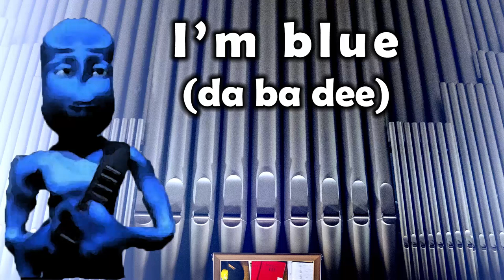I'm blue (organ cover)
My next cover of Eiffel 65 - Blue (Da Ba Dee).
Quite boring intro, but the end... :D  Wait for it ;)